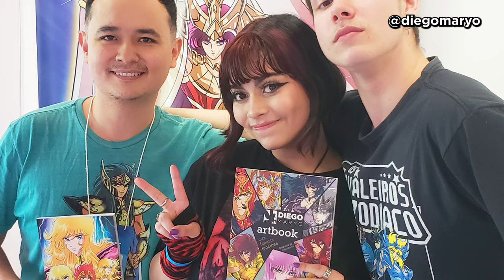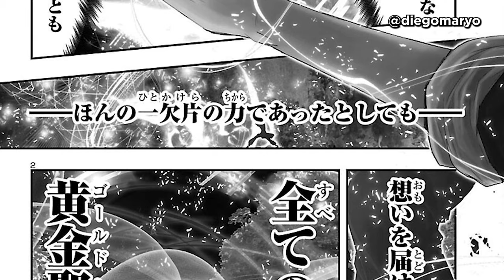IKKI de FÊNIX vs GRIGORI, o enviado dos DEUSES PRIMORDIAIS! Saint Seiya Episódio G Réquiem Cap. 33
A batalha contra os deuses primordiais se aproxima. Confira o capítulo 33 completo do mangá oficial Saint Seiya Episódio G Réquiem e o Capítulo Extra Especial.

Vídeos novos toda semana, se não houver abalos no Santuário!

CONTATO
Roteiro, narração e edição do vídeo: Diego Maryo
Trilha sonora: Saint Seiya OST
Imagens: Saint Seiya Episode G Requiem
História e arte: Megumo Okada
Artes da miniatura:
Ikki | Saint Seiya
Grigori | Diego Maryo